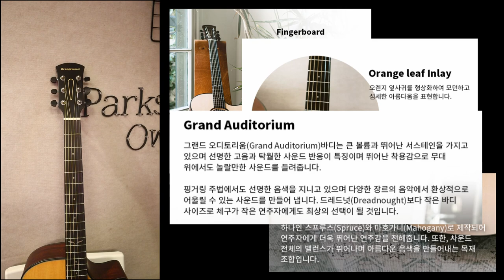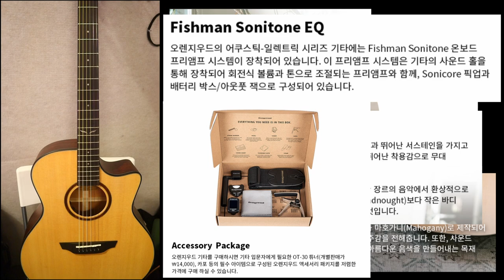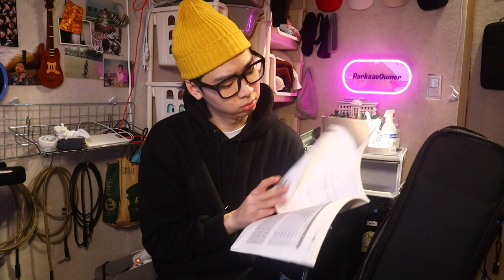박기리 #2) 30만원대 기타추천👍 _ 오렌지우드 MORGAN-S 탑솔리드 통기타 [기타리뷰,통기타추천,입문기타,기타추천]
00:00 인트로
00:10 영상소개
00:35 Morgan_S
01:06악기 상세설명
02:36 악기 둘러보기
03:46 기타 긱백 Gig bag
04:44 Sample 1
05:06 Sample 2
05:25 Sample 3
05:49 Sample 4
06:06 Sample 5
06:47 마무리